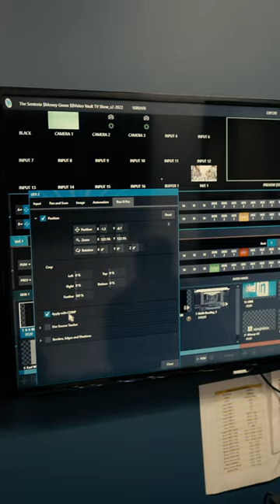The Sentoria �Money Green Video Vault TV Show promo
Behind the scenes Sentoria $Money Green Video Vault TV Show